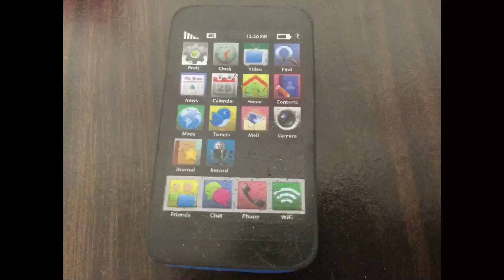PEANUT BULLYS ANATASIA - Rose gold Beanie boo video